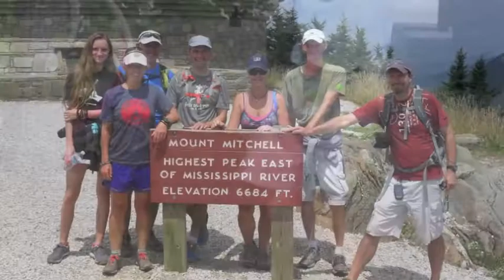The Best Days - The Mark Humphrey mix